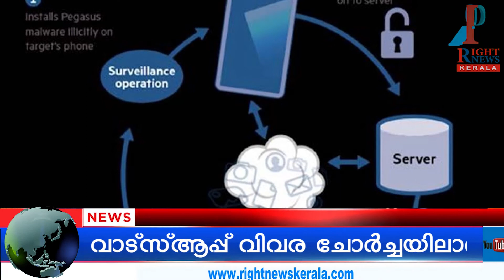ചോർത്തൽ അതീവ രഹസ്യമായി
ഇന്ത്യ ഉൾപ്പെടെ വിവിധ രാജ്യങ്ങളിലെ സുപ്രധന വ്യക്തികളുടെ വിവരങ്ങൾ ചോർത്തപ്പെട്ടു എന്ന നിർണായക വിവരമാണ് ഇപ്പോൾ പുറത്ത് വരുന്നത്. 2019 ൽ വാട്‌സ്ആപ്പ് വിവര ചോർച്ചയിലാണ് പെഗാസസ് എന്ന പേര് ആദ്യമായി ലോകശ്രദ്ധ നേടുന്നത്. ഇപ്പോഴിതാ, വീണ്ടും പെഗാസസ് ചർച്ചയാവുകയാണ്.
ഫോണിന്റെ ഉടമയ്ക്ക് ഒരിക്കലും തിരിച്ചറിയാൻ കഴിയാത്തവിധം ആണ് പെഗാസസിന്റെ ആക്രമണം എന്നാണ് പുറത്ത് വരുന്ന വാർത്തകൾ വ്യക്തമാക്കുന്നത്. ഇപ്പോഴത്തെ 'ചാരസോഫ്റ്റ് വെയർ' ആക്രമണത്തിന് പിന്നിൽ അന്താരാഷ്ട്ര ഗൂഢാലോചനയുണ്ടോ എന്ന സംശയവും ചിലർ ഉയർത്തുന്നുണ്ട്. എന്താണ് പെഗാസസ്, എങ്ങനെയാണ് അതിന്റെ പ്രവർത്തനം?
ഇസ്രായേൽ കമ്പനിയായ എൻഎസ്ഒ ഗ്രൂപ്പ് ആണ് പെഗാസസിന്റെ സ്രഷ്ടാക്കൾ. ഇതൊരു ചാര പ്രോഗ്രാം ആണ്. മൊബൈൽ ഫോണിൽ നുഴഞ്ഞുകയറി എല്ലാ വിവരങ്ങളും ശേഖരിക്കുന്നു, കണ്ടെത്താൻ അതീവ ദുഷ്‌കരമായ ഒരു ചാര പ്രോഗ്രാം. എന്നാൽ ചാരപ്രവർത്തനത്തിൽ തങ്ങൾക്ക് പങ്കില്ലെന്നാണ് എൻഎസ്ഒ ഗ്രൂപ്പിന്റെ വിശദീകരണം.